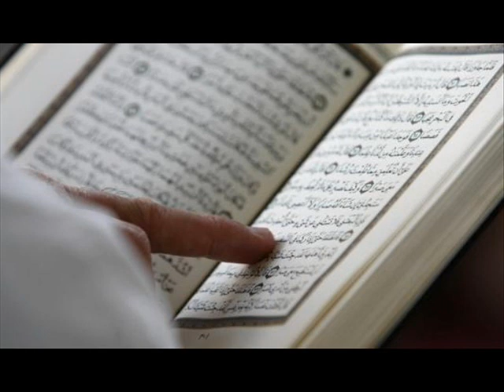kitabo lah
islam